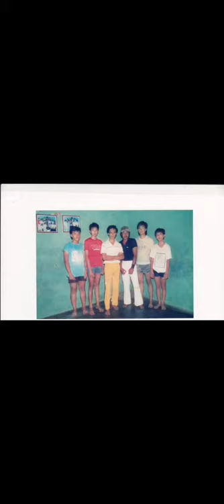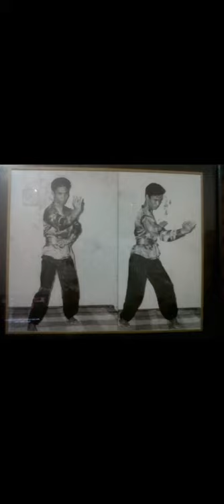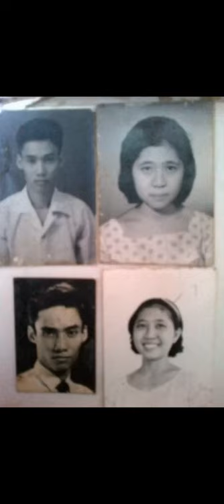Photo collections as part of the journeys of sam chien Tio Tik Kwie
Photo collections of the life journey of sam chian Tio Tik Kwie. 🙏🏻🙏🏻🙏🏻